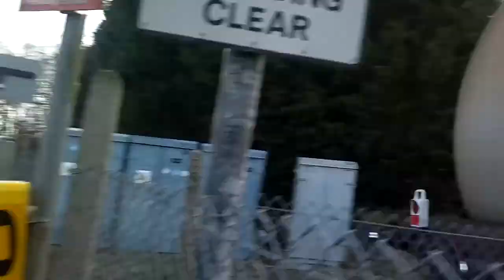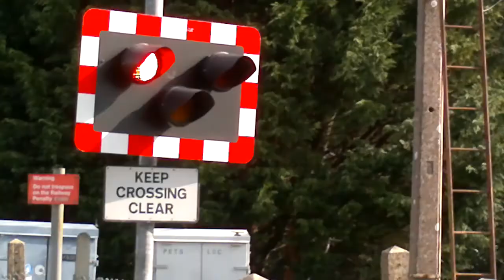Frost Lane Level Crossing Network Rail Demonstration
This is a video showing what happened at Frost lane Level Crossing on 10/03/2014. Network Rail were creating a Safety Training video to show to workers, which involved a train and a truck. At the start, the normal Fawley train is shown.